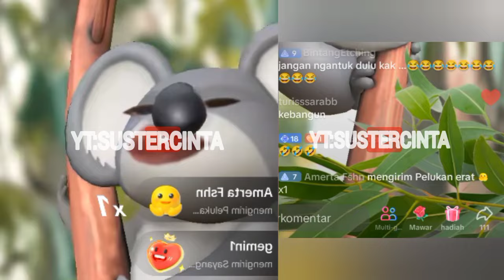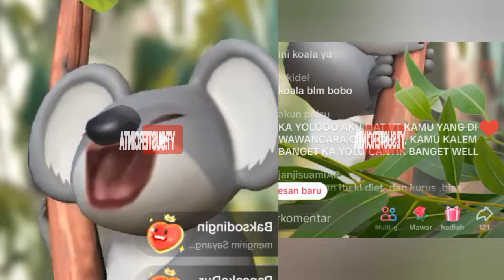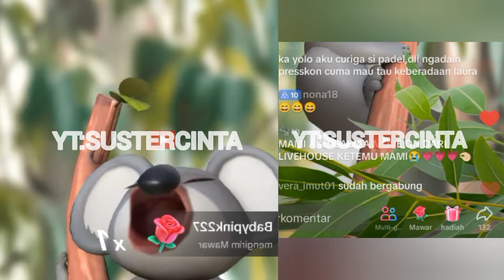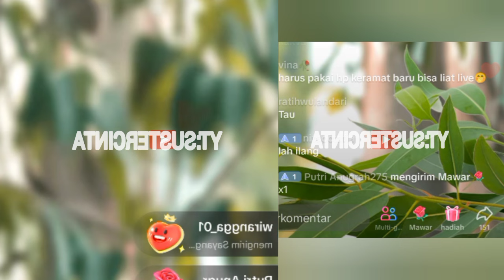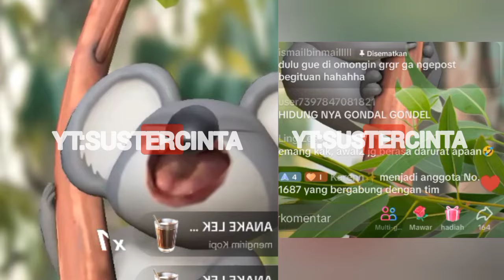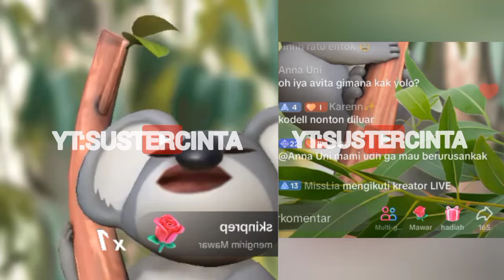AKHIRNYA YOLO INE AKUI KONDISI LOLLY MASIH BEGINI, NETIZEN : MASIH NYARIIN VADEL⁉️| NIKITA MIRZANI